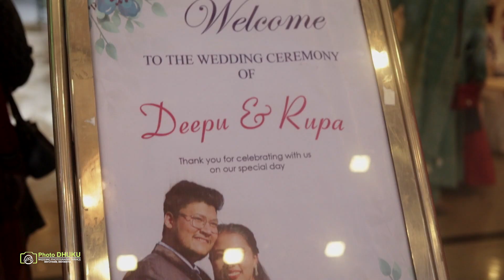DEEP WEDS RUPA HIGHLIGHTS, Kabira, Yeh Jawaani Hai, Deewani, Pritam, Ranbir, Deepika, Saathiya, Man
photodhuku weddinghiglight